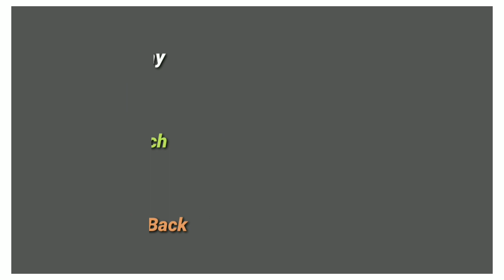Best Smartphone Under 10,000 in 2020 | Phone Under 10,000 | Best Gaming Phone Under 10,000.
Today In This Video we Will talk About  Best Smartphone under 10,000 in August 2020.

1. Redmi 9 Prime
2. Techno Spark Power 2
3. Infinix Hot 9 Pro
4. Realme Narzo 10A
5. Moto G8 Power Lite.

Data( Images, Music, Clip Art and Short Videos etc.). the of Respective Owners and thank you much for providing, if you feel bad please first contact me and then after take any action.

1.My DSLR Camera
2. My Microphone
3. My Studio Lights-
4. My Laptop
5. My Tripod
6. My Vlog Camera
7. My Smartphone
8. My Studio Green Screen
9. My Studio Wallpaper

Video Credit :- Argus World, Infinix Mobile, Techno Mobile, Motorola, Sparrow News